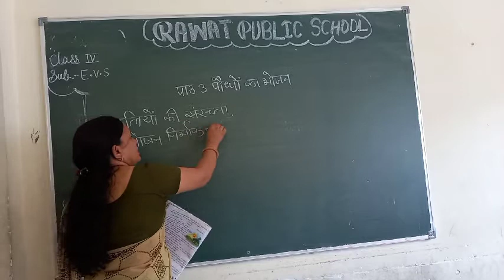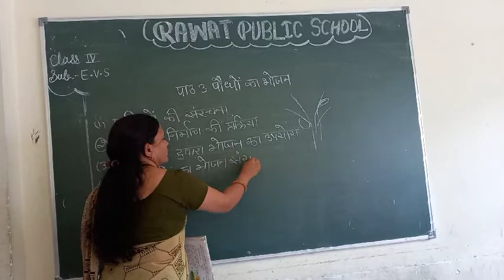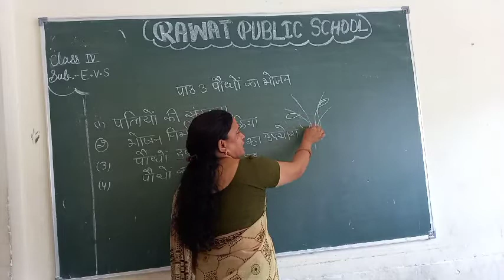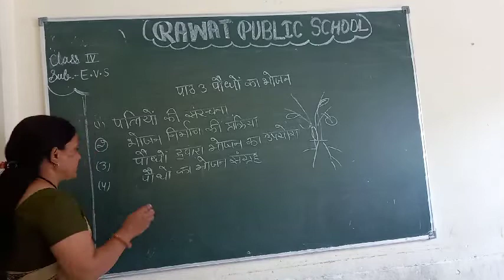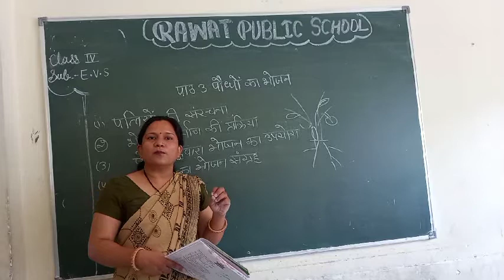Class 4th Sub.EVS HM 29.6.21